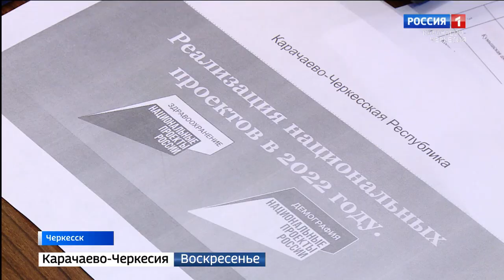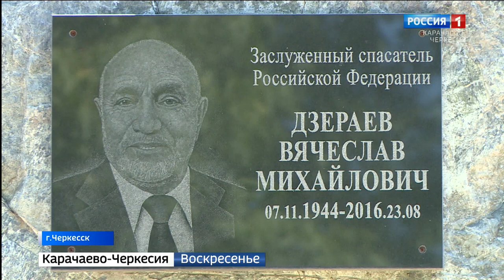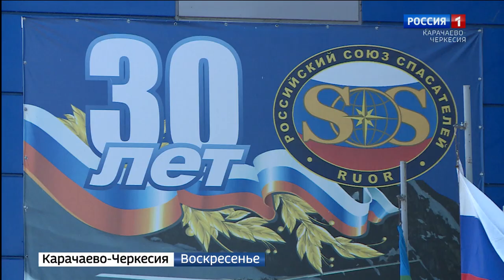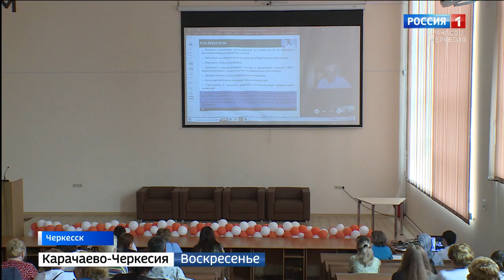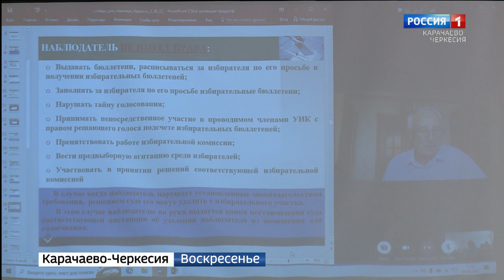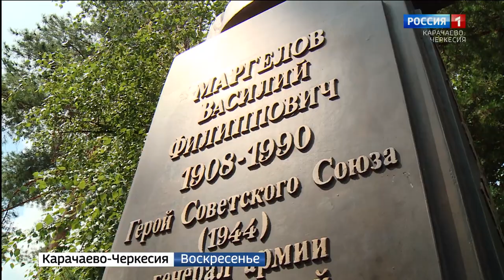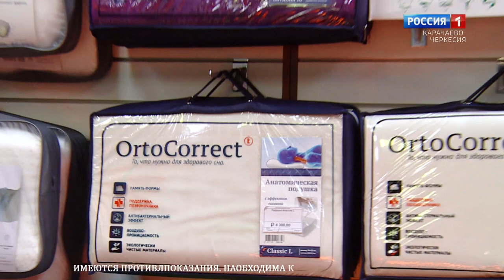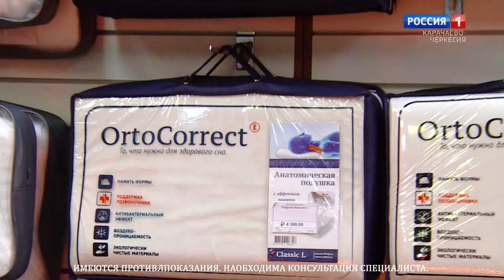Вести. События недели 07.08.2022